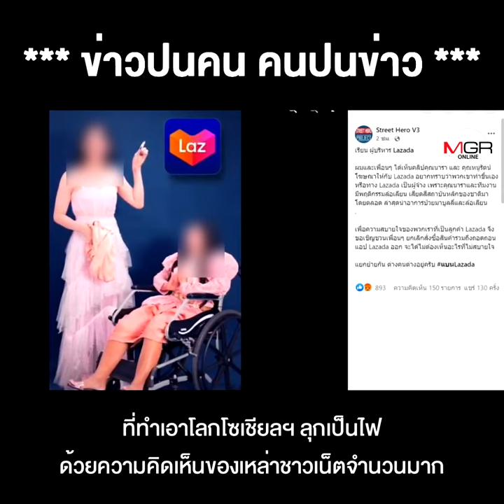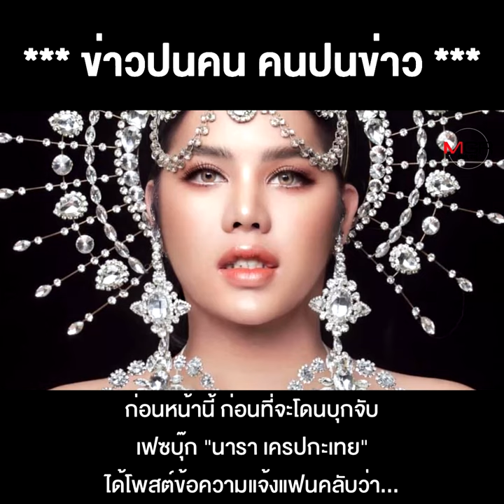ทีทำไม่คิด พอโดนจับก็ร้อง ‘นารา เครปกะเทย-มัมดิว-หนูรัตน์’ !!